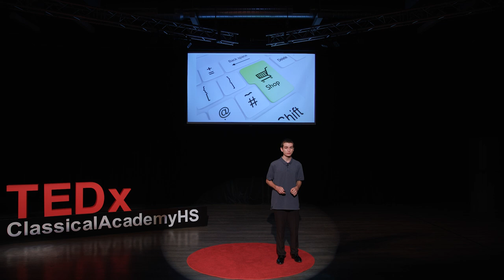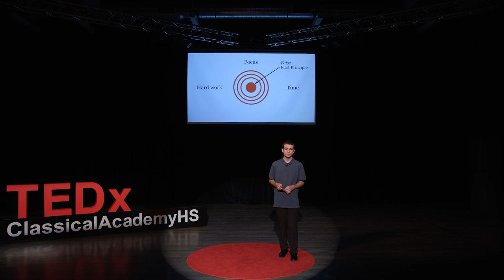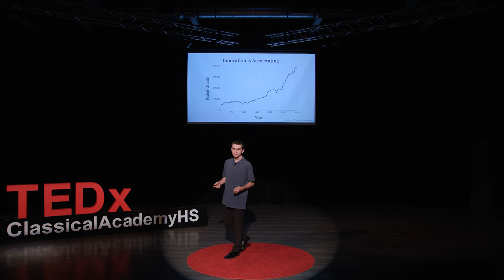False First Principles: The Origin of Innovation | Nicholas Usher | TEDxClassicalAcademyHS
First principle techniques have been used for millennia to discover our world and improve it. Nicholas Usher defines False First Principles and how they power innovation.  Nicholas Usher is a sophomore at Classical Academy High School and is passionate about robotics, science, and inventing. He is the co-founder of a competitive robotics team and has been building robots with his teammates for the past six years. He is the lead mechanical engineer and designer for his robotics team and works extensively in C.A.D. (Computer Aided Design) to create and iterate upon designs throughout the season. He is also very passionate about a broad range of science topics and won the Grand Award in the physical sciences at the Greater San Diego Science and Engineering Fair with his project on the application of superconductors in transportation. During his spare time, he enjoys playing the piano, solving Rubik's cubes, and reading. This talk was given at a TEDx event using the TED conference format but independently organized by a local community.